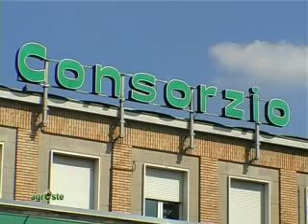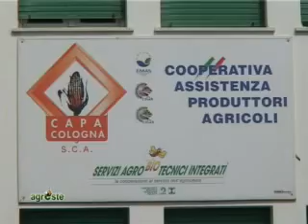GRANO - COME E' ANDATA PER IL TENERO NEL 2011 IN PROVINCIA DI FERRARA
AGRESTE PUNTATA 27 DEL 7 SETTEMBRE 2011 - Questa puntata di Agreste è stata dedicata a un'altra importante coltura della nostra provincia: il grano, in particolare abbiamo fatto un consuntivo di questo 2011 in modo da trarne utili indicazioni per le semine del prossimo autunno.
Siamo partiti chiedendo a quattro strutture della nostra provincia (Capa Ferrara, il Consorzio Agrario Provinciale, Capa Cologna e la Coop. Terremerse) come si è comportato a livello quantitativo e qualitativo il grano tenero.